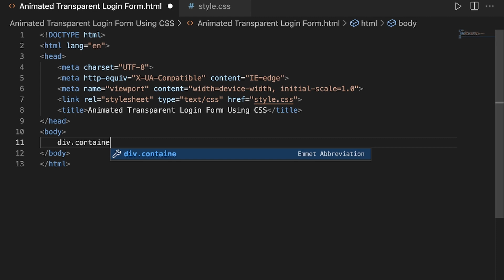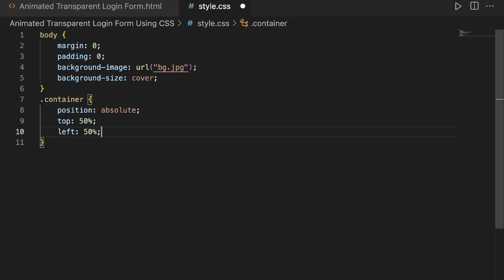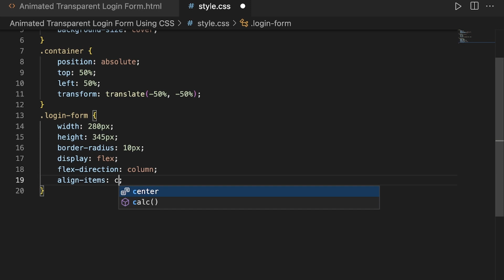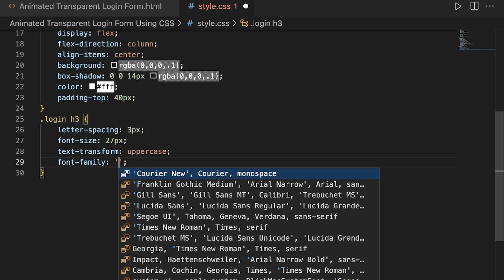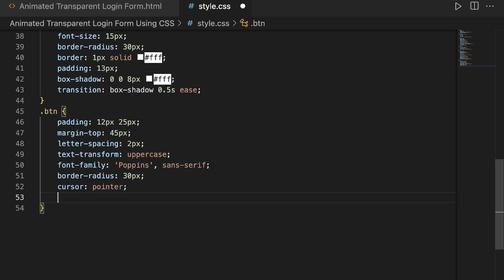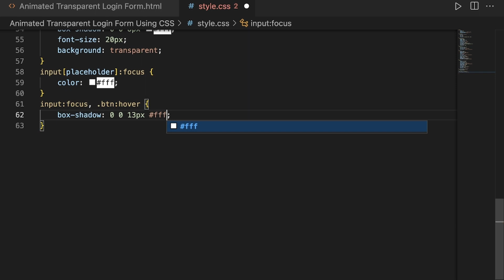Animated Transparent Login Form Using HTML & CSS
In today's video, you will learn "Animated Transparent Login Form Using HTML & CSS" ||  Full Tutorial

|| THANKYOU ||   :)